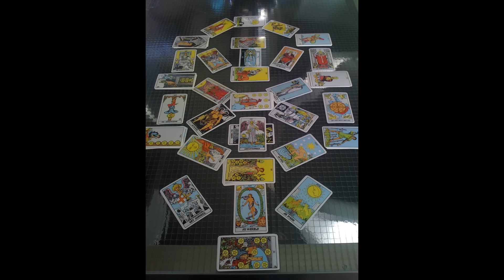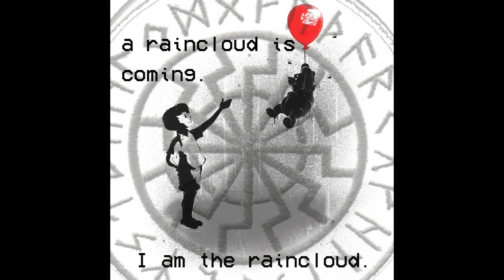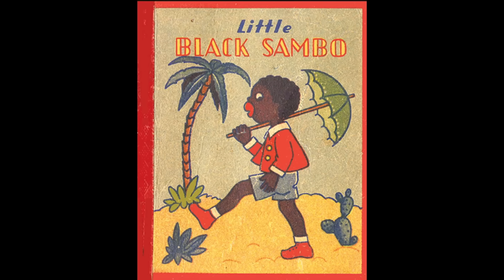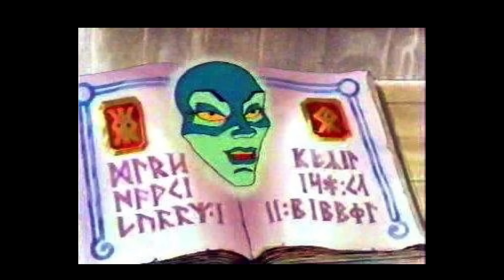tartaria legacy in fiction and truth in psyfi - E.L.F. aliens and carebears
massive data loss so I'm going to have to try to save these, here i what I was working on.